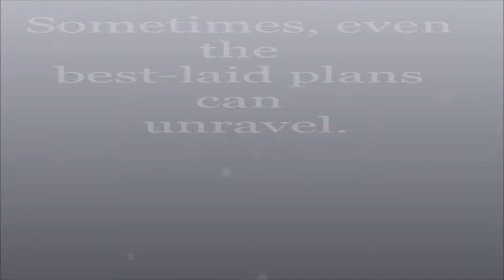Romancing the Bookworm, a novel by Kate Evangelista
Sometimes, even the best-laid plans can unravel.

It's spring break, and Tamara Winters would rather stay on campus and read romance novels than flaunt her size-fourteen body on a beach. But her best friend, Ronni, has other ideas. Against her wishes, Tamara is whisked away to picturesque Maverick Bay, where she's wrangled into waiting tables with Ronni at the Shore Shack for its busy week leading to Maverick's Surf Invitational. There she meets fellow schoolmate Xavier Solomon, the Invitational's organizer and campus womanizer by reputation. From the moment Tamara sees him emerging from the waves like a hero in of one of her romance novels, all she wants to do is run away from the feelings he inspires in her.

Little does she know Xavier has been watching her for weeks now. In fact, after failed attempts at asking her out on campus, he's concocted a crazy plan: fabricating romantic situations straight out of her favorite books. Xavier quickly realizes that if Tamara gets a whiff of his designs, he might as well spell CREEPER across his forehead. Yet as they grow closer, he's convinced it's a risk worth taking. What he hasn't planned on, of course, is his drug-addicted, alcoholic stepbrother, who decides to join the fun and put a wrench in Xavier's scheme.

Spring break is proving hotter than Tamara expected. Will her romance novels be able to compete?